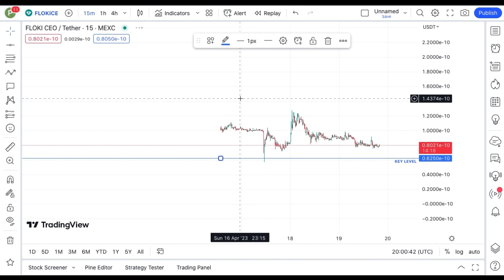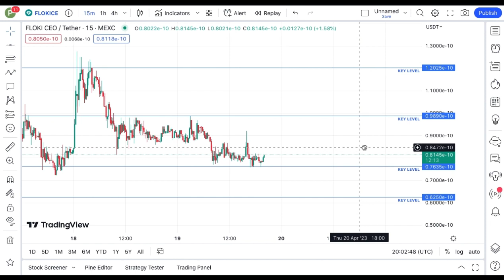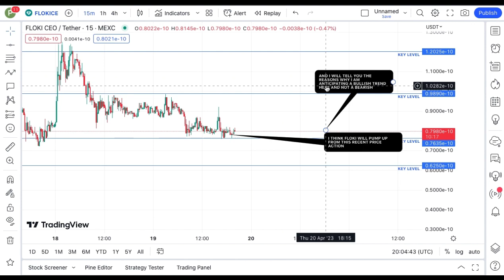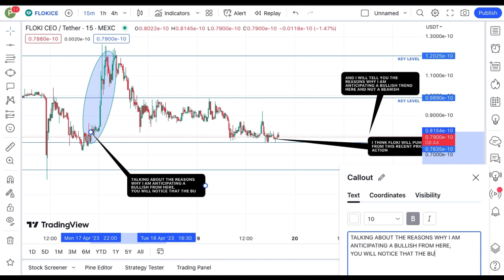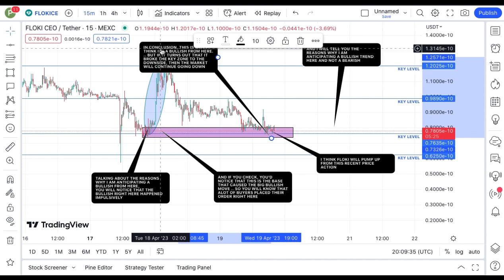JUST IN: FLOKI CEO COIN TODAY'S TECHNICAL PRICE PREDICTION || FLOCKICEO CRYPTO NEWS UPDATE LIVE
In this video, I talk about FLOKI CEO coin, FLOKICEO coin, FLOKI INU Coin,